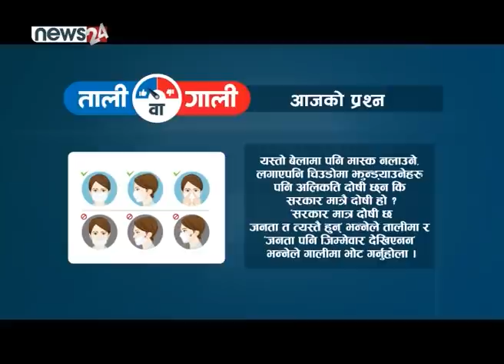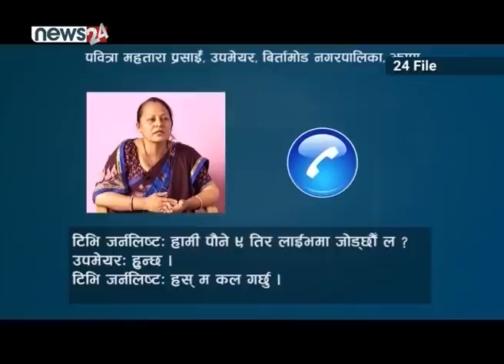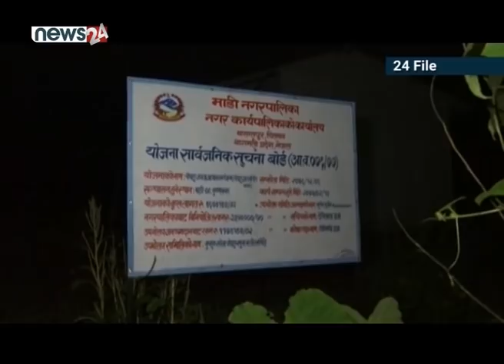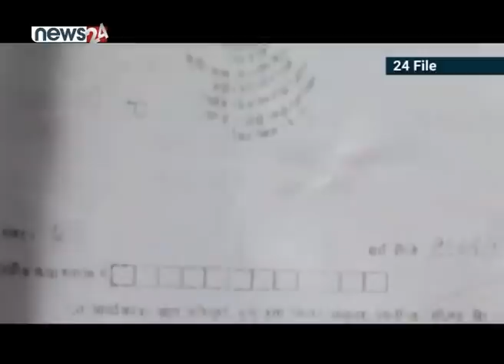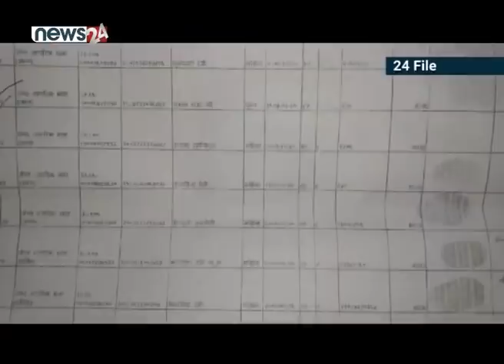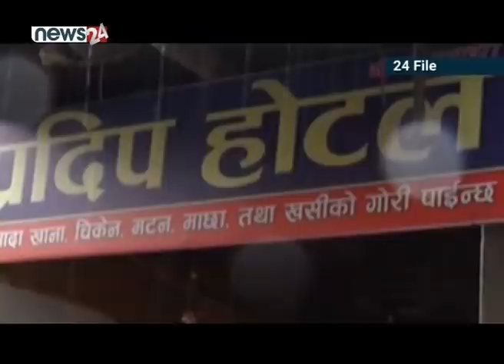क्वारिन्टिनबाटै सिधाकुरा, रबि लगायतका टिमको कोरोना टेस्ट PCR रिपोर्ट नेगेटिभ | सातै प्रदेशको फलोअप !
क्वारिन्टिनबाटै सिधाकुरा, रबि लगायतका टिमको कोरोना टेस्ट PCR रिपोर्ट नेगेटिभ | सातै प्रदेशको फलोअप ! - SIDHA KURA JANATA SANGA - EPISODE 573